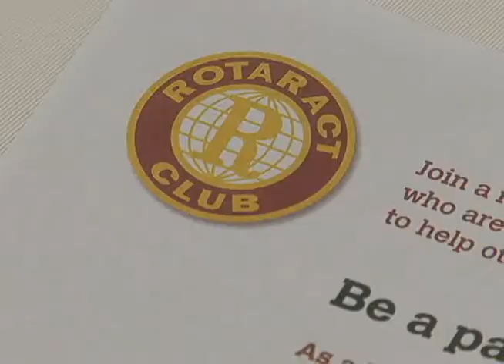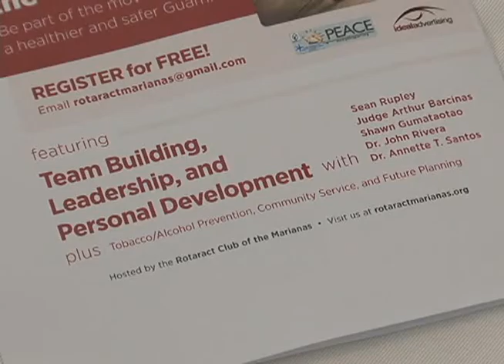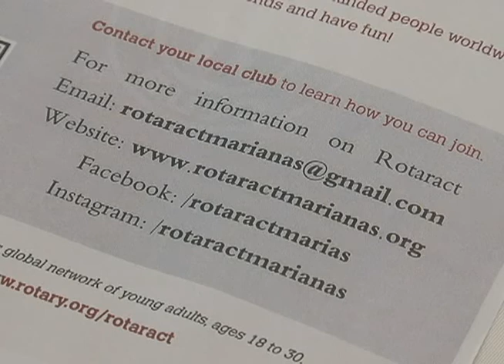Rotaract Club hosting youth leadership conference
Next weekend, the Rotaract Club of the Marianas wants you to become part of a movement in empowering the youth of our island.